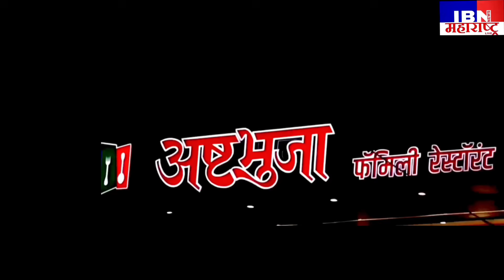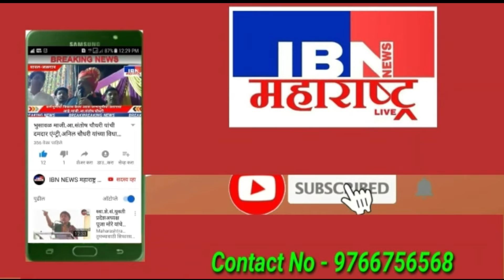🚨भुसावळ-रात्री फुटले फटाके,भाजपा ने केला जल्लोष, हरियाणा राज्यात बहुमताने तिसऱ्यांदा विजय हॅट्रिक..